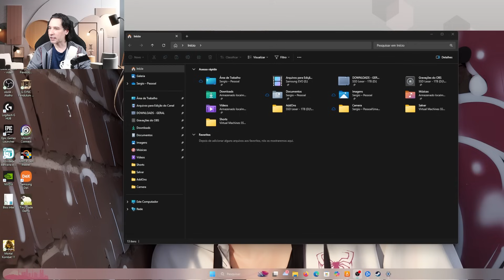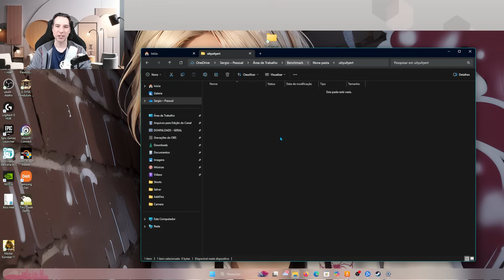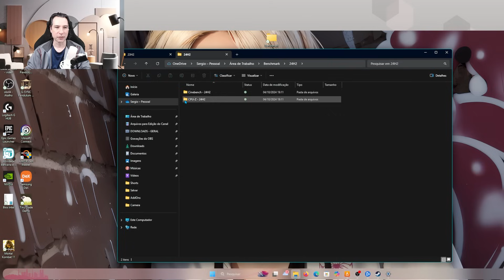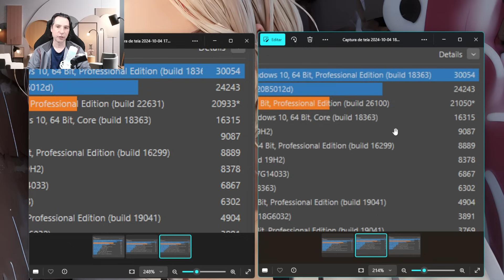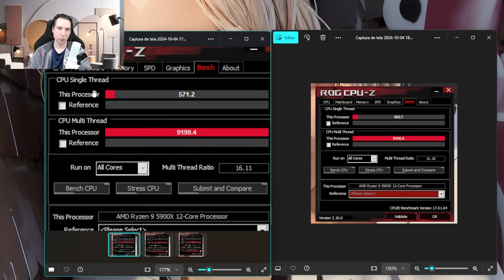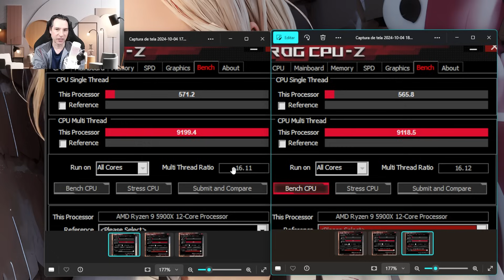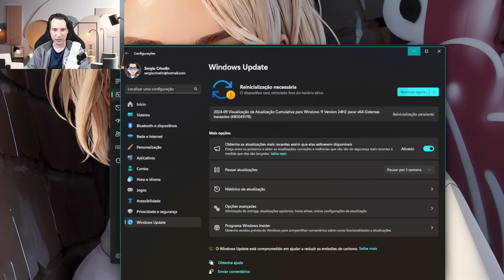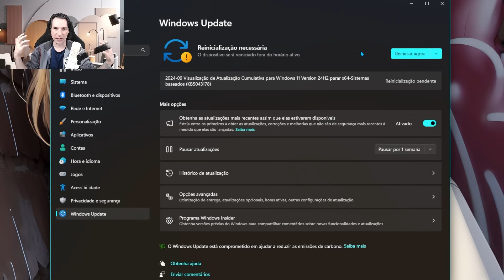Como está a performance do Windows 11 24H2 depois do lançamento? 🤔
E como está a performance do update 24H2 logo no lançamento? Vale a pena?

🚀Produtos que eu recomendo
🏷️ Mouse Logitech G502X Plus
🏷️ Echo Dot 5ª geração
🏷️Case para HD externo usb 3.0
🏷️Office 365 ORIGINAL da Microsoft :
🏷️Adaptador (Dongle) Wi-fi USB 5ghz
🏷️SSD Kingston de 480gb:
🏷️Monitor LG Ultrawide 29 polegadas
🏷️Amazon Fire Tv Stick
🏷️Filtro de linha CLAMPER
1 tomada
5 tomadas
8 tomadas
🏷️Adaptador (Dongle) Bluetooth 5.0
🏷️Placa de vídeo RTX 3060
🏷️Microfone usado nesse vídeo (HyperX Quadcast S):
🏷️Câmera usada nesse vídeo (Logitech C920 pro):
🏷️NVME PciExpress 4.0 Kingston:
🏷️Water cooler Lian Li Galahad 240mm